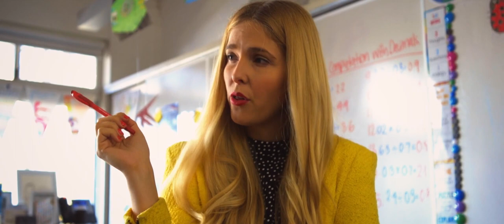Zombie Bro (2020) Trailer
Plot: A young girl must enlist her juvenile father to help save the town from her biting brother.

Director: May Grehan
Writer: May Grehan

Cast: Lauren Grego, Anthony Taufa, Cooper Flynn, Karina Bracken, Natassija-Belle James, Ned Morgan, Keoni Davis, Claudia Pickering, Isabel Waterman

PG-13 | 1h 23min | Comedy, Family, Fantasy | 28 December 2020 (USA)